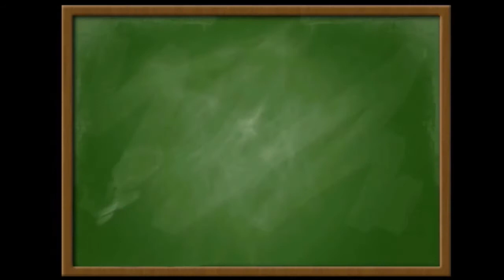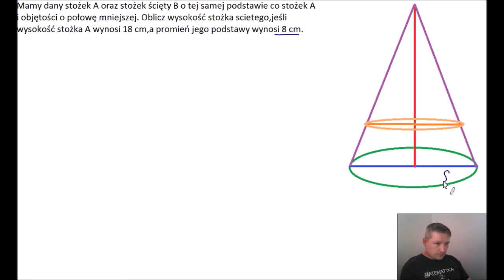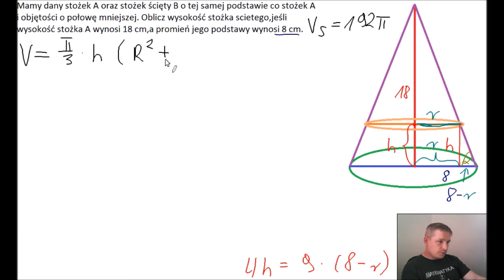(PR) Mamy dany stożek A oraz stożek ścięty B o objętości o połowę mniejszej.